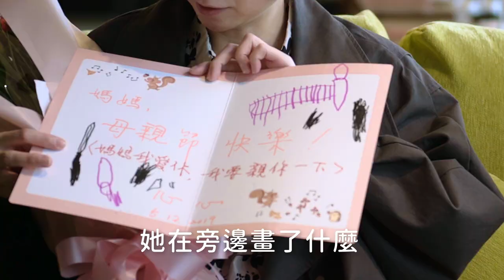【 小英做什麼 EP3 】母親節特別任務＠內湖花市！全民減稅、幼托補助、康乃馨三項大禮送到家！ ft. MOM&DAD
五月母親節特別任務！小英總統與心心、華爸來到內湖花市！

小英總統除了關心台灣的花卉產業，也親自與心心、華爸採購康乃馨，準備貼心的母親節禮物，還替心心手寫卡片，給鳥媽一個大驚喜！

Surprise！鳥媽來到現場，收到來自小英總統與心心、華爸滿滿的愛與祝福後，鳥媽趁著難得的機會，自告奮勇代表所有的媽媽，向小英總統表達心聲！

照顧孩子，才是艱鉅而偉大的任務。小英總統替年輕爸媽減輕負擔，為全民減稅之外，還推出了準公共化政策，擴大幼托補助方案，今年8月1日起，全台灣同步實施！

小英政府嚴守財政紀律，展現決心與責任感，將資源回饋給養育孩子的偉大爸媽們，讓大家天天都過母親節！

現在就到MOM&DAD的頻道收看特別任務前篇

►【 總統做什麼 EP7 】辣台派小英總統來關心電商囉！問答攻防超辛辣？ft.486先生

►【 小英做什麼 EP2 】小英總統魔術初體驗！假消息充斥的政治幻境中，唯有民主絕對不變！ ft.魔術師吳何

►【 辣台派開講 EP2 】減稅真有感！幼托長照有補助？小英總統來向人民頭家報告業績啦！